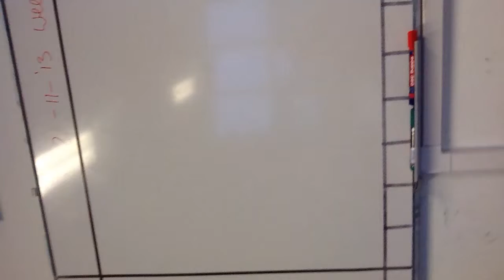chimene en sabrine 003